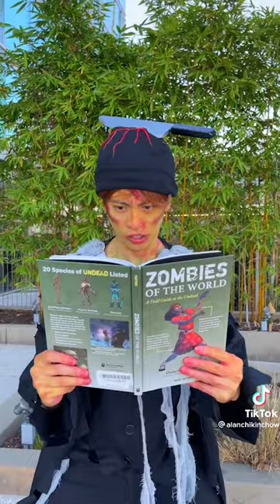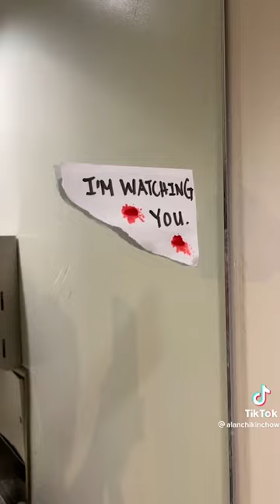ALAN CHIKIN CHOW FUNNY MARVEL